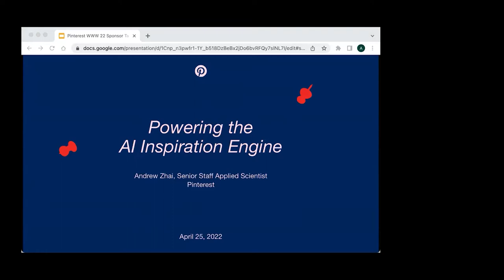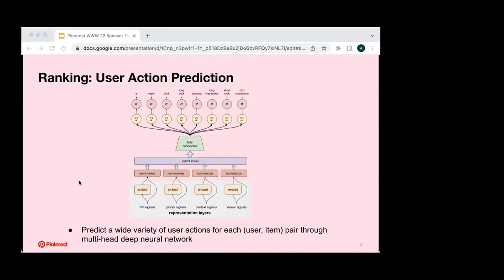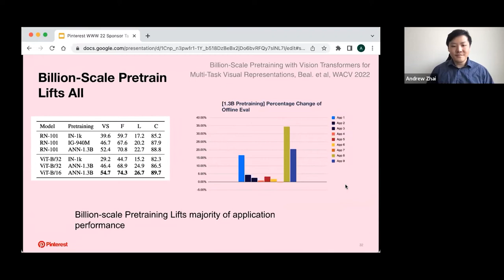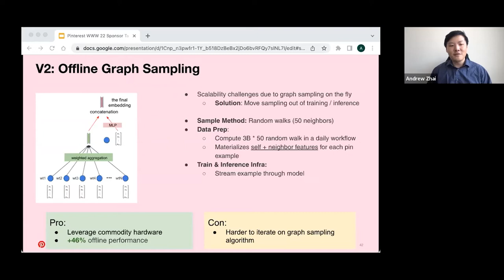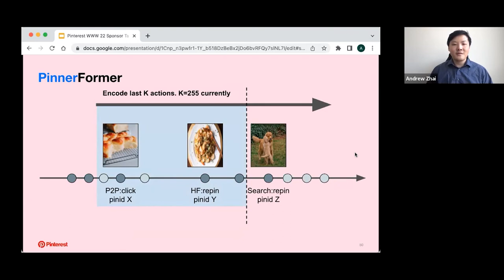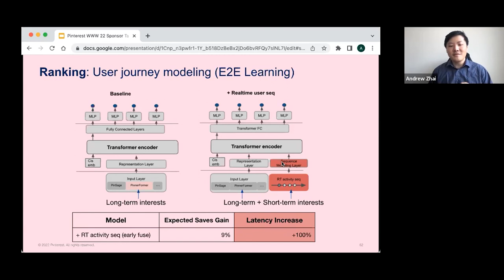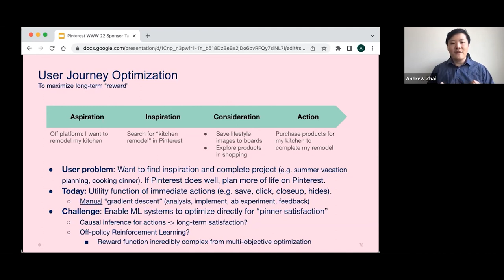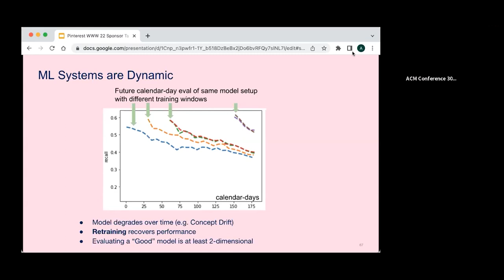TheWebConf 2022 Sponsor Talk by Pinterest - Andrew Zhai: Powering the AI Inspiration Engine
Powering the AI Inspiration Engine

Andrew Zhai, Pinterest
Monday April 25, 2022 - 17h30 CEST

At Pinterest, we are driven by the goal to bring everyone the inspiration to create a life they love. Delivering inspiring content to our users is no easy task, but machine learning makes this possible. Across our entire ecosystem, ML is the engine that powers personalized recommendation feeds to match our users’ dynamically evolving tastes, enriches content through knowledge graphs and learned representations, and finally empowers our users to take action on their inspiration through emerging technologies such as AR and generative AI.

In this talk, we will share lessons learned through years of research, development, and experimentation. We will discuss (1) our architecture for inspiration, from our information extraction systems enriching our content corpus to recommendation feeds, (2) advances in personalization through leveraging computer vision, NLP, graph neural networks, and sequence modeling to capture the temporal behavior of users and learn better representations, (3) the importance of ML industrialization to building sustainable innovation, and (4) open-ended challenges and disruptive technology we are investing in for the future of inspiration.